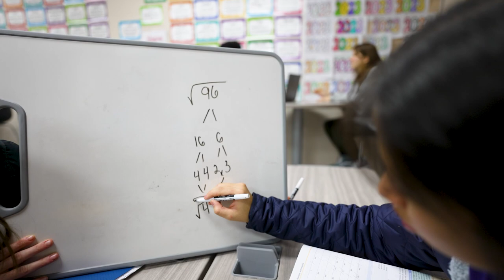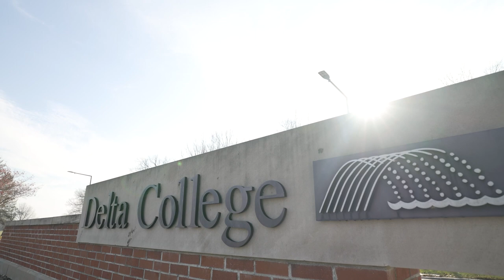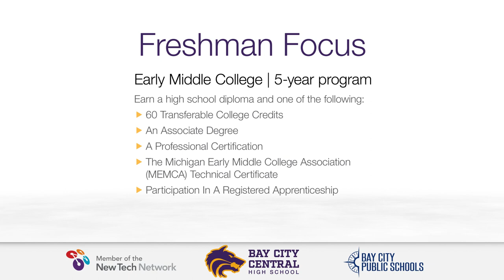Bay City Central HS Redesign Freshman Focus